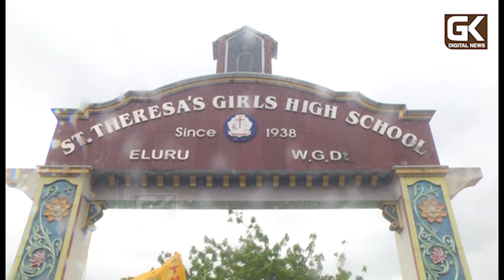విద్యార్థి సంఘం నాయకులపై పోలీసులు దౌర్జన్యం...